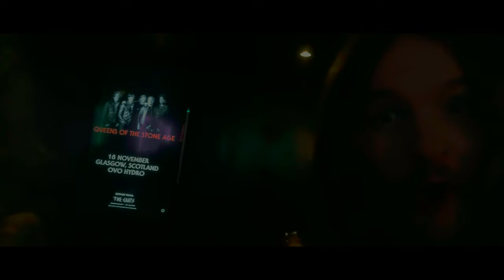She Burns Red - Heavy is the Head (Official Fan Created Music Video)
This video is created from fan footage of our recent SOLD OUT album launch gig at Audio in Glasgow on the 9th of September 2023.

Edited by Liam Allan, we believe this gives the viewer an immersive experience of what a She Burns Red gig is all about.

Heavy is the Head is taken from our debut album Out of Darkness which is available now from our website, online and all good record shops.

Screen Photo by Linda McDermott

Lyrics
A lion’s share was promised, but all we got were scraps
A perfect lie of treason, without no consequence
We’re broken by our words, but the damage has been done
It's easy to climb the mountain, but you see the dying sun
Heavy is the head that…

Hesitation brings the end
I won’t fight for you
With your blood you will defend
I won’t die for you

The wolves are getting closer, they sense the taste of death
A failure takes your throne away, but not your arrogance
The pressure keeps on rising, your grip is far too tight
A little spark is all it takes, to light this up tonight

Heavy is the head that wears the crown

Just show me the light
Just give me your fire
Just bring it down when you desire
Just give me your faith
Just give me your life

For more information and information about upcoming gigs and releases check out our

Heavy is the head was recorded at Axis Studios, Doncaster, February 2023
Produced, Engineered, Mixed and Mastered by Matt Ellis